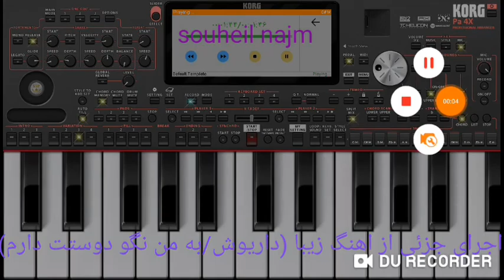به من نگو- دوستتدارم#داريوش-ميوزيك-ايران#موسيقي العالم